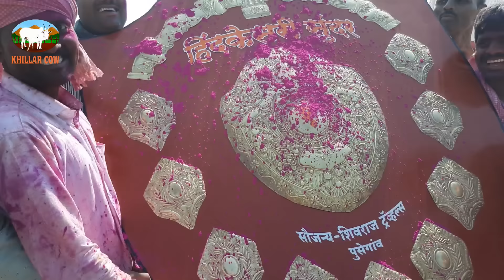पुसेगाव हिंद केसरी मैदान 2022 / बैलगाडी शर्यत / khillar cow